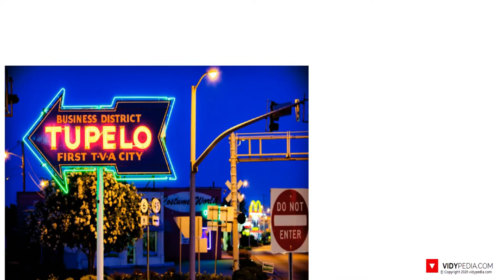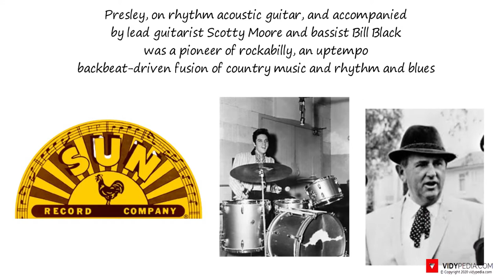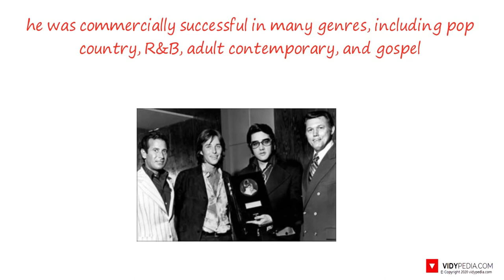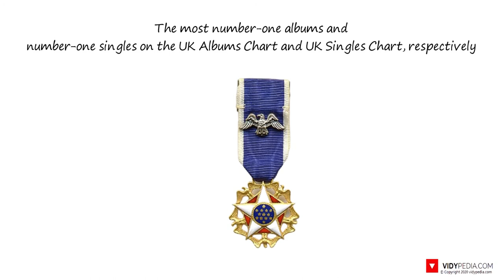Elvis Presley biography in 3 minutes - mini bio - mini music history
Elvis Aaron Presley (January 8, 1935 – August 16, 1977), also known simply as Elvis, was an American singer and actor. He is regarded as one of the most significant cultural icons of the 20th century and is often referred to as the "King of Rock and Roll" or simply "the King". His energized interpretations of songs and sexually provocative performance style, combined with a singularly potent mix of influences across color lines during a transformative era in race relations, led him to great success—and initial controversy.

Presley was born in Tupelo, Mississippi, and relocated to Memphis, Tennessee, with his family when he was 13 years old. His music career began there in 1954, recording at Sun Records with producer Sam Phillips, who wanted to bring the sound of African-American music to a wider audience. Presley, on rhythm acoustic guitar, and accompanied by lead guitarist Scotty Moore and bassist Bill Black, was a pioneer of rockabilly, an uptempo, backbeat-driven fusion of country music and rhythm and blues. In 1955, drummer D. J. Fontana joined to complete the lineup of Presley's classic quartet and RCA Victor acquired his contract in a deal arranged by Colonel Tom Parker, who would manage him for more than two decades. Presley's first RCA single, "Heartbreak Hotel", was released in January 1956 and became a number-one hit in the United States. With a series of successful network television appearances and chart-topping records, he became the leading figure of the newly popular sound of rock and roll.

In November 1956, Presley made his film debut in Love Me Tender. Drafted into military service in 1958, Presley relaunched his recording career two years later with some of his most commercially successful work. He held few concerts, however, and guided by Parker, proceeded to devote much of the 1960s to making Hollywood films and soundtrack albums, most of them critically derided. In 1968, following a seven-year break from live performances, he returned to the stage in the acclaimed television comeback special Elvis, which led to an extended Las Vegas concert residency and a string of highly profitable tours. In 1973, Presley gave the first concert by a solo artist to be broadcast around the world, Aloha from Hawaii. Years of prescription drug abuse severely compromised his health, and he died suddenly in 1977 at his Graceland estate at the age of 42.

With his rise from poverty to significant fame, Presley's success seemed to epitomize the American Dream. The best-selling solo music artist of all time, he was commercially successful in many genres, including pop, country, R&B, adult contemporary, and gospel. He won three Grammy Awards, received the Grammy Lifetime Achievement Award at age 36, and has been inducted into multiple music halls of fame. Presley holds several records; the most RIAA certified gold and platinum albums, the most albums charted on the Billboard 200, and the most number-one albums and number-one singles on the UK Albums Chart and UK Singles Chart, respectively. In 2018, Presley was posthumously awarded the Presidential Medal of Freedom.

Reference: Wikipedia please note this license do not imply Wikipedia endores this video

is the Youtube of Wikipedia, every topic is simply explained in a short video (typically 3 minutes long). If you like our video please like, share and subscribe to our channel for more videos like this, please also leave us a comment below and tell us what topics you want us to cover next